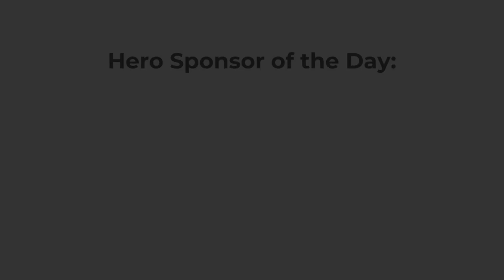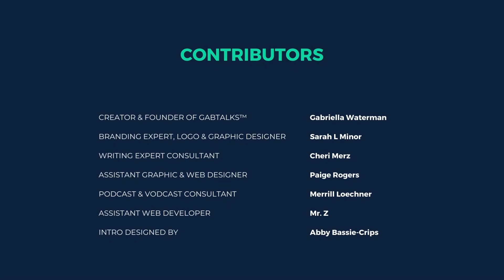Expert Jay Razzouk on the Importance of Building Relationships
✅ Have you heard about the GabTalks™ VIP community?

➡️ A HUGE thank you from GabTalks™ to our contributors:
            Our Assistant Web Developer and Non-profit Coordinator